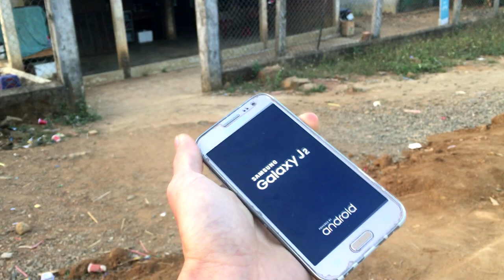Nhặt Được - KOtEX XÌ TIN-Tìm Lại Chủ Nhân- Find the owner || HT-TrịnhGia